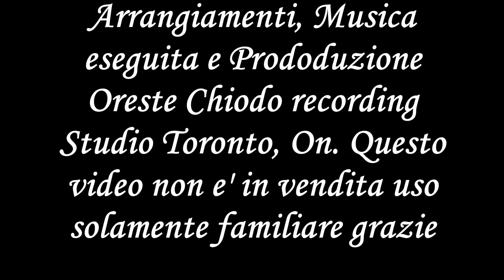E grida il vento e Parla piu' piano Oreste Chiodo 2 canzoni del film il padrino vol 40 b m new